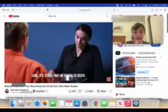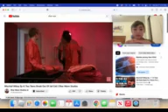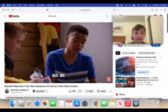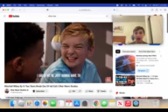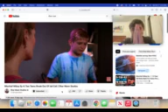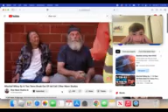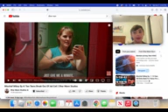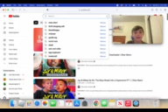The craziest dhar video ever jail